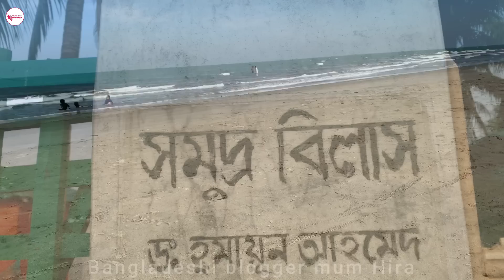সেন্ট মার্টিন প্রবাল দ্বীপে আমরা 😊| Saint Martin Tour | Mum Hira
Today I have shared my Cox's Bazar tour (কক্সবাজার ট্যুর) rest part. It was an amizing experience. Cox's bazar is one of the most longest sea beaches among the world. We have also travelled patuartek, Inani beach, mini Bandarban, Himchori beach etc. The next day we have travelled to Saint Martin Island, the only coral island of Bangladesh. We have passed a wonderful moments there. I have shared everything about cost like, hotel room price, ticket fare etc. It's a mid budget tour. Copyright Disclaimer Under Section 107 of the Copyright Act 1976, allowance Is made for 'Fair Use' for purposes such as criticism, comment, news reporting, teaching, scholarship, and research, Fair use is a permitted by copyright statute that might otherwise be infringing, Non-profit, educational or personal use tips the balance in favor of fair use. Hope you will love this vlog.

✅ Cost:
# Reserve Auto for patuartek, Inani beach, mini Bandarban, Himchori beach from Kalatali - 800 Tk
# Cox's Bazar - Saint Martin (Ship) - 4000 Tk per Person for Up and down
# Lunch : Vat, Dal, Vorta, Chicken, Fish (6 Person) - Total 1200 Tk
# Saint Martin Hotel Deluxe Premier Suite - 4000 tk per night after discount
# Dinner : BBQ fish, vat, dal, veg, Chicken for 6 person - 1350 Tk
# Reserve Auto for Cheradip from Saint Martin - 400 Tk

○ প্রিয় জায়গাটাতেও কিছু সময় নিঃশ্বাস বন্ধ হয়ে আসে | কাটা মসলায় কই মাছ | Koi fish vuna | Mum Hira